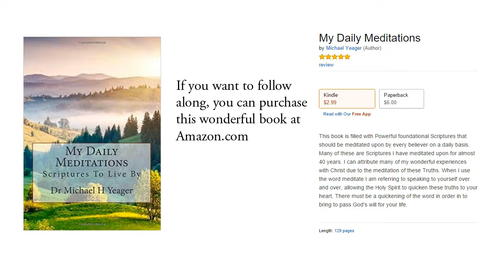Jeremiah 29:11 KJV - Purpose & Calling, The Mind, Thoughts - Scripture Songs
Jeremiah 29:11 King James Version (KJV)
11 For I know the thoughts that I think toward you, saith the Lord, thoughts of peace, and not of evil, to give you an expected end.